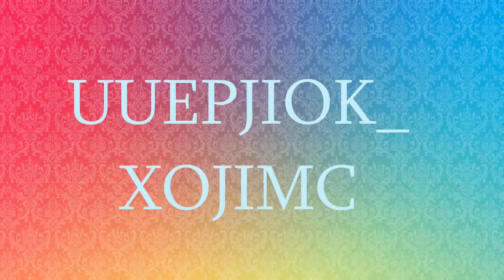Получил контейнеры за ивент "война". Открываю 79 контейнеров !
00:34 - 03:59 - Clean Bandit - Rockabye ft. Sean Paul & Anne-Marie (SHAKED Remix)
04:00 - 05:55 - Galantis - Hunter (Quinta Remix)